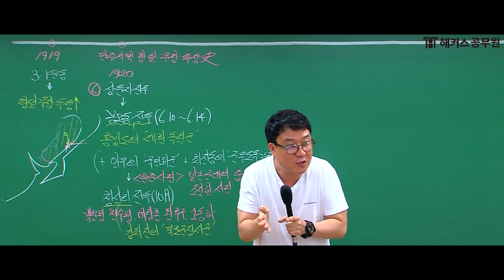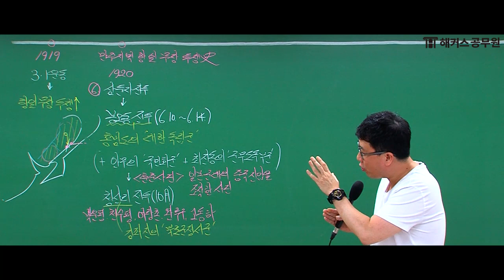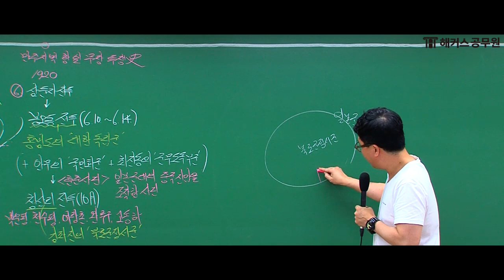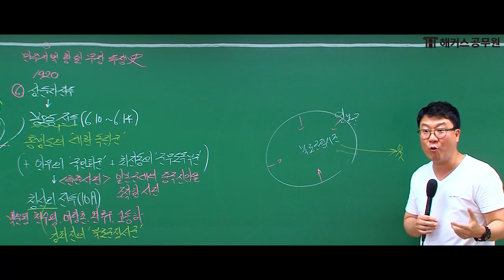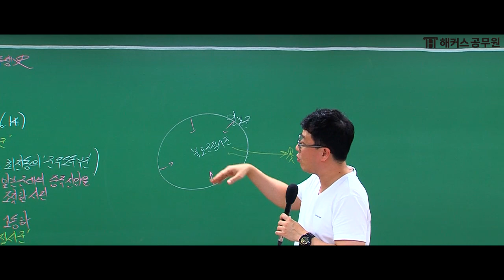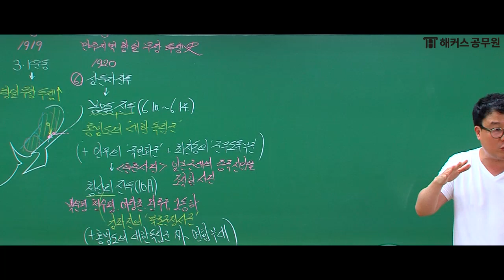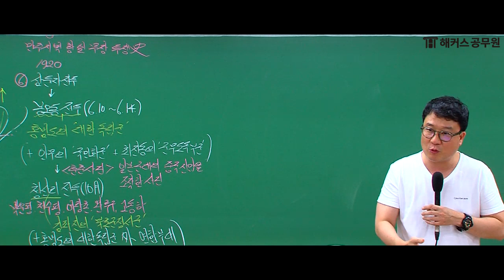공무원 시험 | 청산리 전투 맵핑, 공무원 시험에 출제되는 사료 키워드는? - 해커스공무원 이중석-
★오늘 마감!★ 독공사 회원 50만 돌파 기념! 독공사X해커스공무원!
해커스공무원 전 강좌 1개월 무료 수강권 받으러 가기!

청산리 전투 맵핑으로 쉽고 재미있게 정리하기!
해커스 공무원 한국사 이중석선생님과 함께
공무원 시험에 출제되는 사료 키워드도 확인하세요!  (5분 45초)